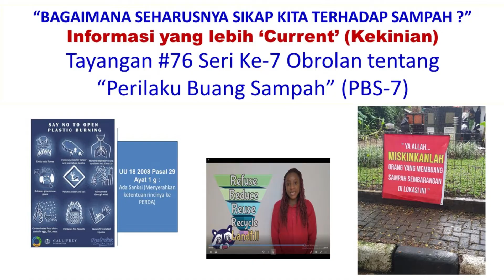Seri Ke-6 Climate Action, Seri Ke-7 Perilaku Buang Sampah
- Setelah Tayangan #75 tentang Ketertinggalan Industri Recycle kita,
- Tayangan #76 akan mengangkat isue politik dan kenyataan menurut peneliti,
- Tayangan #77 akan mengangkat bagaimana bangsa Jepang dibuat berdisiplin bahkan dalam hal membuang barang bekas

MARSAVA - Marzava | Melodic House & Organic House live dj Mix 2022 @ Ras Al Khaimah, UAE,